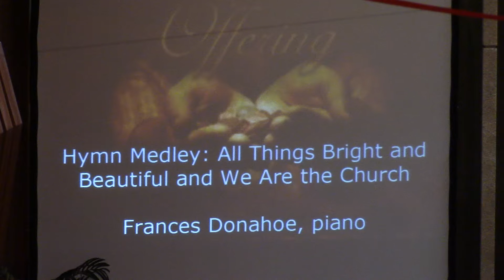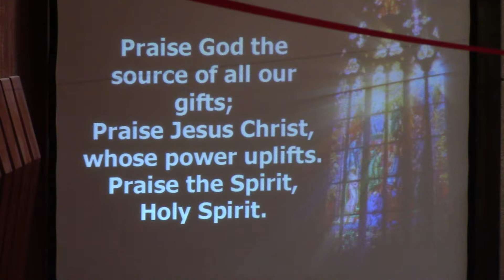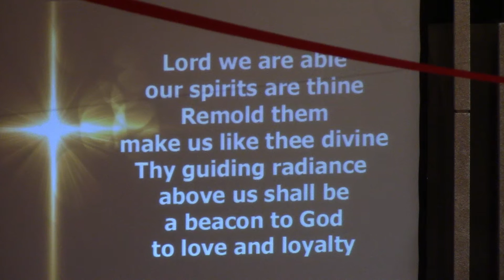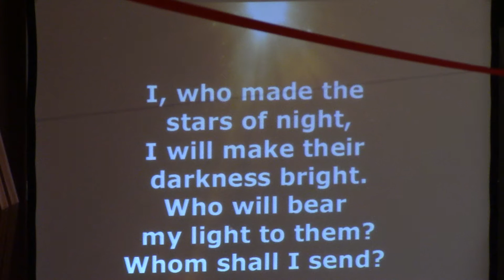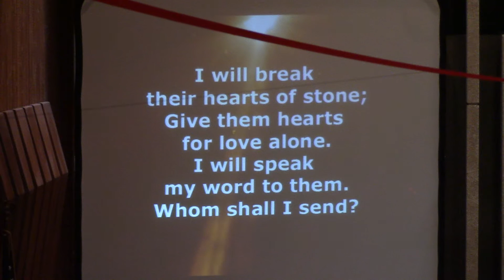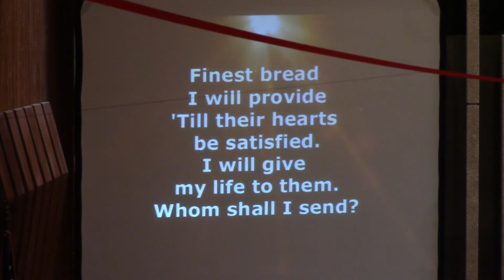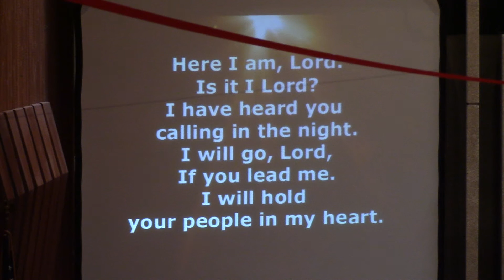7/19/15 Champaign FUMC 2nd Service Part 6